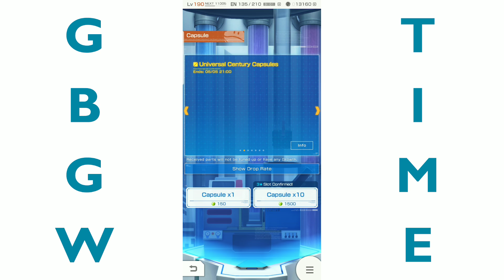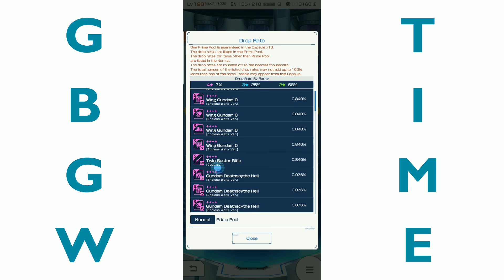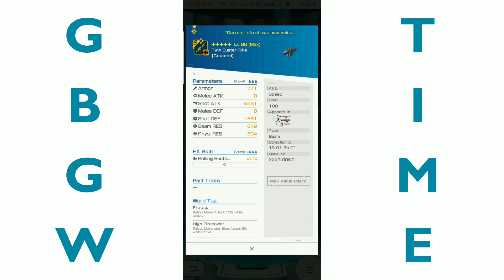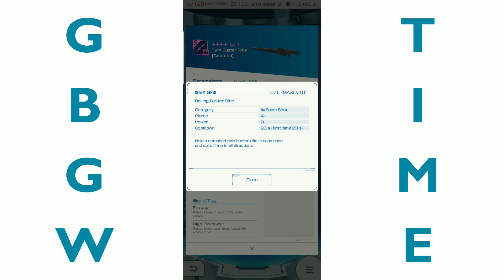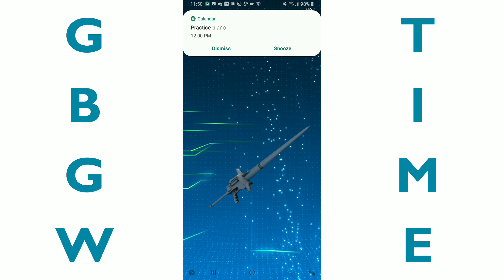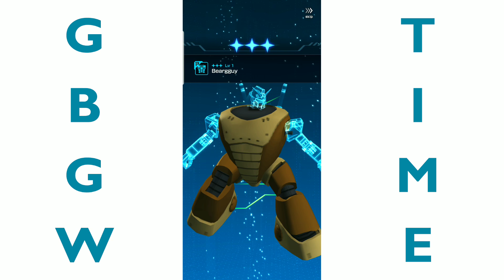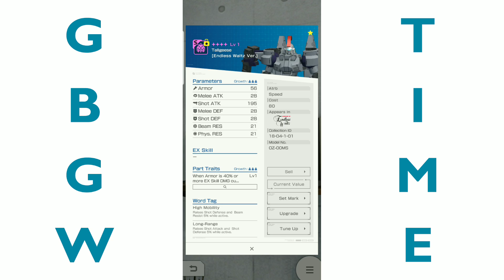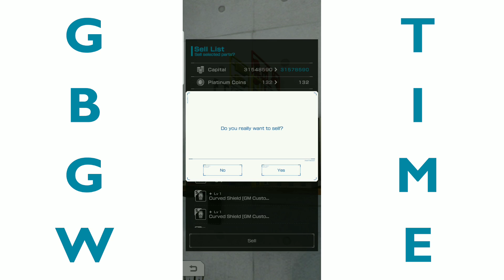Sokai Capsules - Wing Zero and Gundam Hi Nu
Lyconeus and I spent a bunch of haro chips on the Sokai capsules. Watch to see our results...